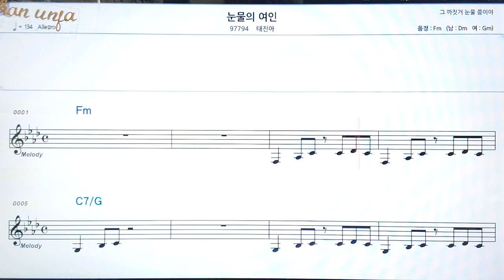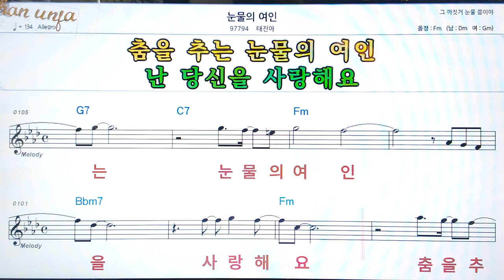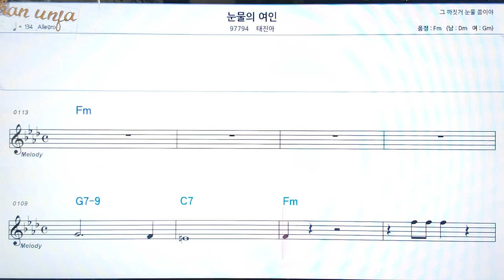눈물의 여인/태진아👍악보, 코드,가사,Karaoke*가라오케 반주